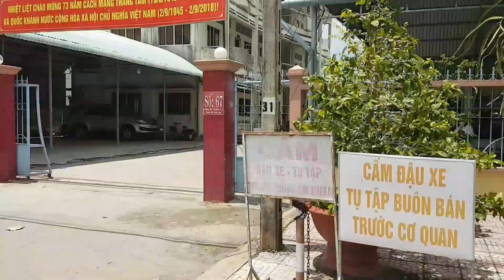Khám Phá Bến Xe Mới Vĩnh Long